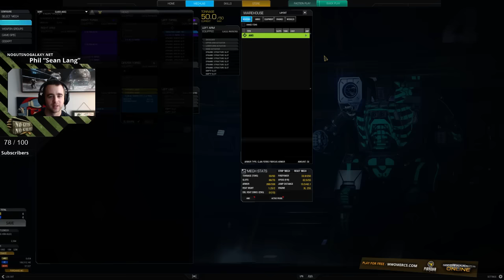HBK-IIC 2xUAC/10, 2xERMed